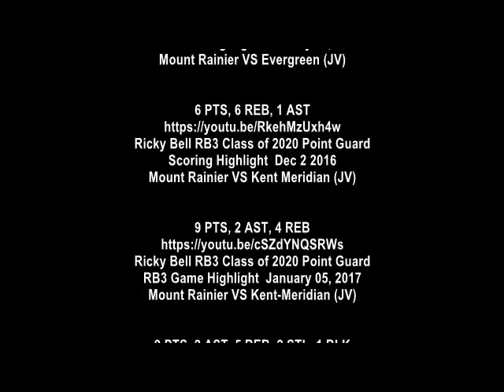Ricky Bell 3rd RB3 2020 PG Game HL 10 pts 4 ast, 3 stl, 4 reb Seattle Select vs British Columbia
Ricky Bell 3rd RB3 2020 (PG) Game HL 10 pts 4 ast, 3 stl, 4 reb Seattle Select vs British Columbia July 16, 2017